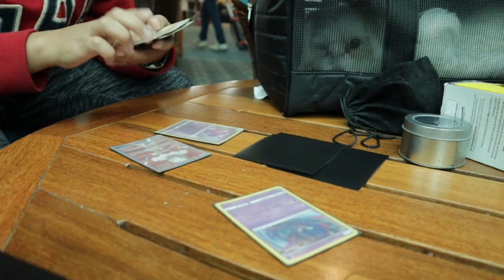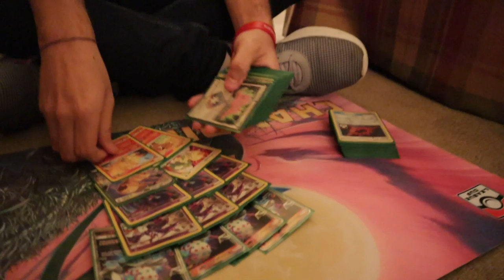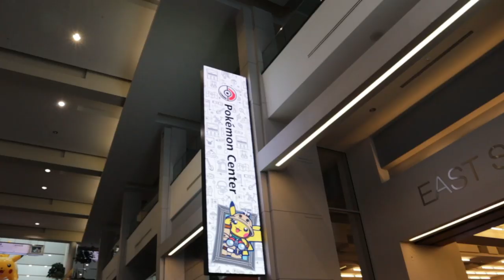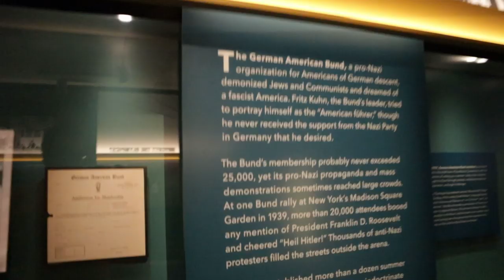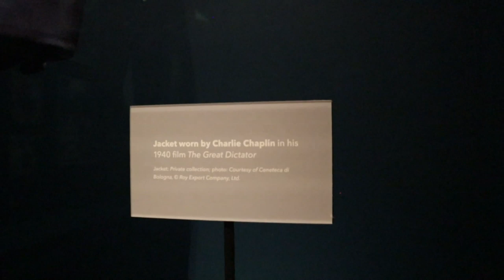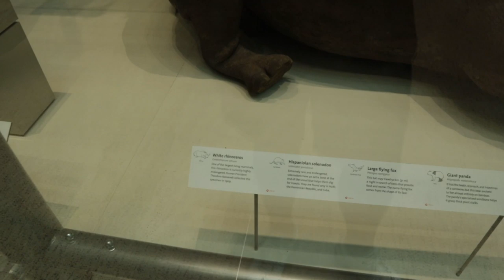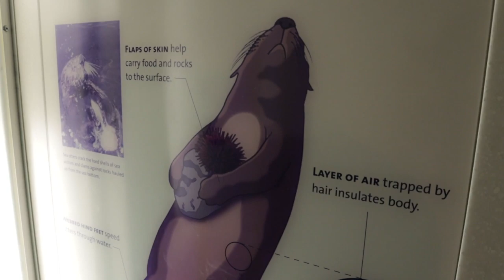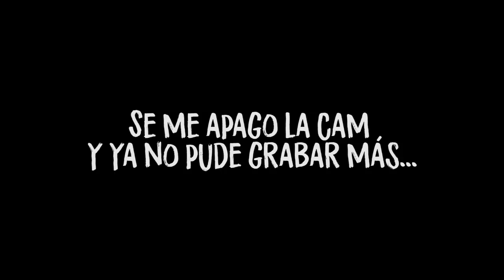FUI AL TORNEO MUNDIAL DE POKEMON en Washington DC- Santi Vlog 02| Dolce Didi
Adivinen quién calificó y viajó para participar en el mundial (sí, escucharon bien) de POKEMON en Washington DC!!